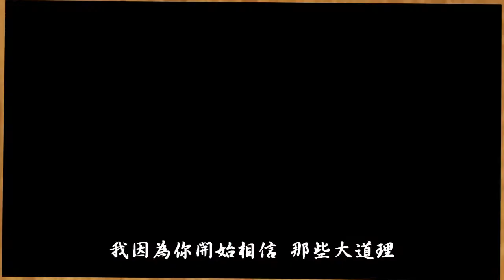【AMV】萬有引力Gravity-Miraculous Love Square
Copyright purposes such as criticism, comment, news reporting, teaching, scholarship, and research.

This is purely a fan made (non-profit)video and the materials in this video are not related in any way to myself or each other outside of it. Please support the artists by purchasing their original work

*Gravity*
Artist: Wang, Su-Lung

*Miraculous Ladybug*
Created by Thomas Astruc
Developed by Jeremy Zag
Zagtoon
Method Animation
Toei Animation
萬有引力Gravity
Lyrics & Melody詞曲：汪蘇瀧
Singers演唱：汪蘇瀧 、F*yy
歌詞 Lyrics

說 終於等到響起了下課鈴
已經約好在操場等你
夏天真的是悶的可以
帶你去吃草莓霜淇淋

如果你有一點壞心情
我為你彈蕭邦圓舞曲
聽到這首輕鬆的旋律
好像吃了夾心巧克力

當我偷偷看你 當我偷偷的想著你
想一些深奧的問題

我們的愛情是丘比特安排的遊戲
還是月下老人他傻傻分不清
你說靠在我的肩膀有心電感應
說不清又不像是夢境

我們的愛情是兩顆星星眯著眼睛
還是命中註定我們會在一起
牛頓說過有種東西叫萬有引力
我因為你開始相信 那些大道理

天 空有太陽暖暖的放晴
卻又期待下一場大雨
我和你撐傘雨中穿行
收集每一個點點滴滴

喜歡你瞪著大大眼睛
對什麼事情都很好奇
每天拿著蘋果想定律
可愛到連吃飯都忘記

Say When the school bell rings
I’m already at the track field waiting (for you)
Summer is too hot to do anything
I’ll get you some strawberry ice cream
If you still feel frustrated
I’ll play Chopin’s Waltz for you
Listening to this gentle melody
Like eating a chocolate biscuit
When I secretly look at you
When I secretly think of you
Thinking some deep questions
Our love is planned by Cupid
Or is it by Yue Lao? He doesn’t really understand
You say that leaning on my shoulder like electricity running through your heart
That is unclear but not a dream, either

Our love as two stars squint its eyes
Or is it destiny that we will be together
Newton said there’s a thing called gravity
I believe in that now because of you
The sky has the warm sun
But I wish to make it rain
Me and you under an umbrella, wandering around
Remembering all the pieces of memories
Love your eyes which are staring (at me)
Even curious about everything
Looking at an apple everyday just to figure out (Newton’s) laws
You look so cute that I accidentally miss my lunch a lot

(Verse)